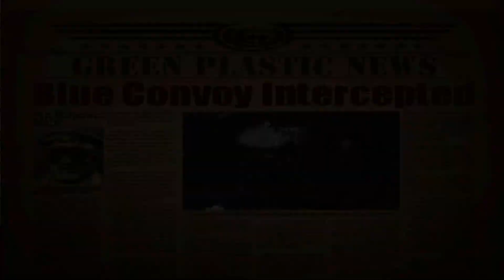PS1 Army Men Air Attack 2 Gameplay HD